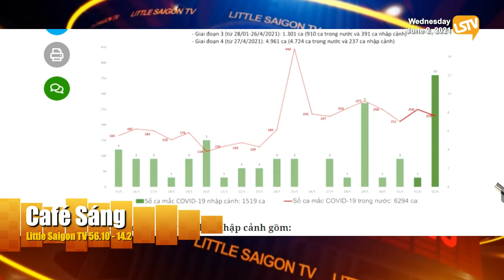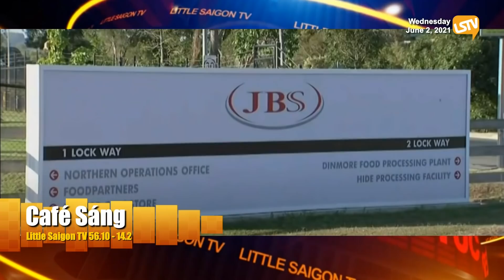Cà Phê Sáng Phần 3 (6-2-21) với Nguyễn Trường và Hoàng Trọng Thụy